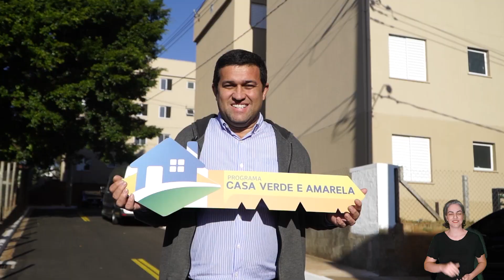Programa Casa Verde e Amarela anuncia avanços para facilitar acesso ao financiamento habitacional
🏡 Após um ano de sua criação, o CasaVerdeEAmarela está cheio de novidades que buscam facilitar o acesso das famílias, principalmente de baixa renda, ao financiamento habitacional. Foram divulgadas seis melhorias nas propostas de financiamento de moradias já disponíveis no Programa. Quer saber mais? Veja o vídeo completo!